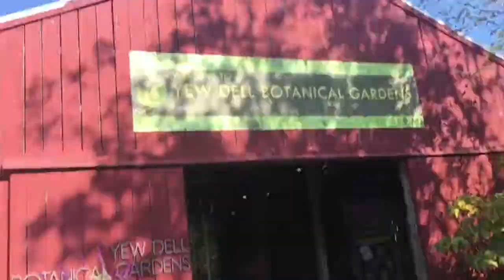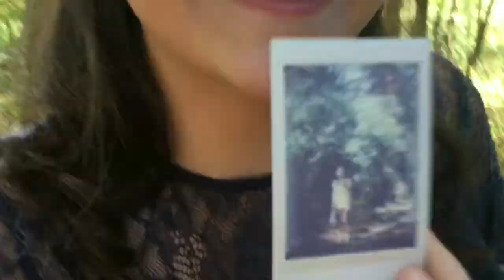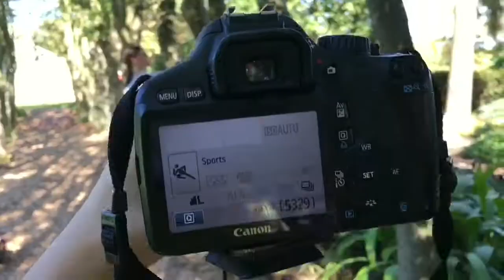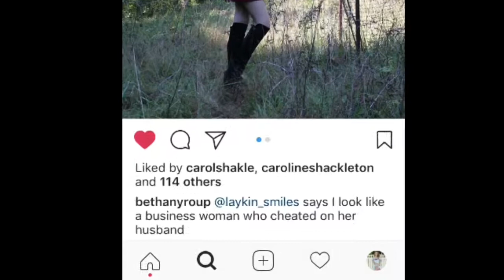photoshoot vlog 10/19/17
songs:
it will come back-hozier
riptide/skinny love/ ho hey mashup- louisa wendorff
watch- billie eilish
moonlight- grace vanderwaal
seinfeld theme song
spooky scary skeletons remix